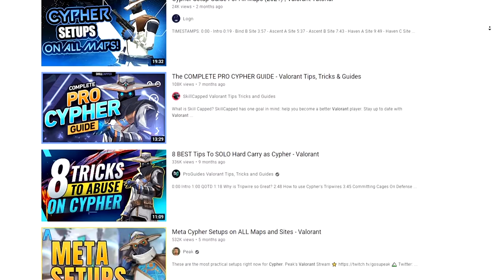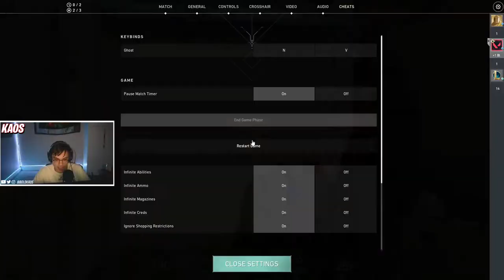How To Attack on Split as Cypher | Valorant Tips and Tricks (Cypher Guide)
Today, I show you a Valorant guide on how to attack the map Split as a Cypher main!